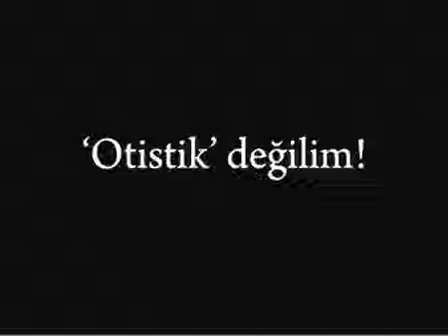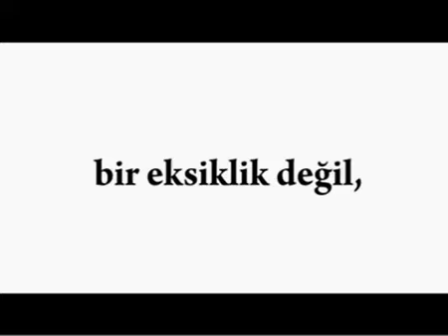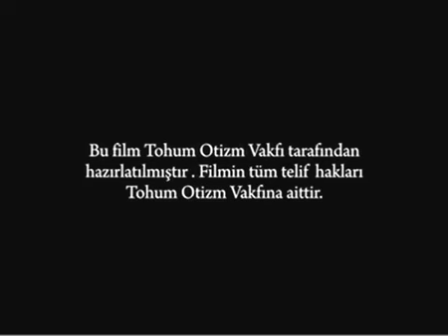Otizm nedir? Otistik çocuklar nasıl hisseder?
Otizm Nedir? Otizm, yaşamın ilk üç yılı içinde ortaya çıkan ve yaşam boyu devam eden, sosyal etkileşim, sözel ve sözel olmayan iletişimde problemler, tekrarlayıcı davranış ve kısıtlı ilgi alanları ile kendini gösteren, karmaşık gelişimsel bir bozukluktur. Otizm erken evrede basit belirtileri dikkate alındığında kolayca teşhis edilebilir ve bebeklere uygulanacak iyi bir rehabilitasyon programı ile etkileri önemli oranda azaltılabilir. Gebelik döneminde folikasit katkısı kullanmak otizm gelişme riskini önemli oranda azaltmaktadır. Otizmbelirtileri Otizmtedavisi Daha fazla bilgi için bakınız